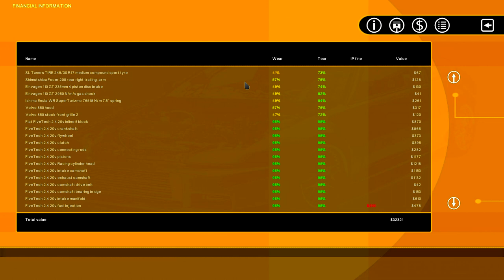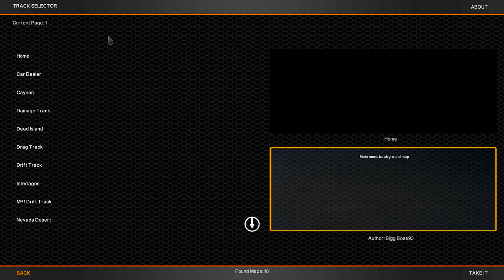i need to start a drug empire cuz we ain't got money - Street Legal Racing Redline S7 - EP4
►STEAM GROUP IS LIVE, JOIN UP!